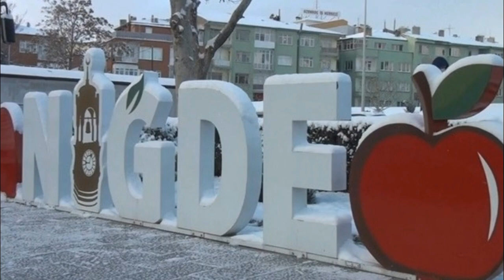NİĞDE'DE MUTLAKA YENMESİ GEREKEN LEZZETLER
NİĞDE'NİN İLÇELERİ
Niğde (İl merkezi)
Altunhisar
Bor
Çamardı
Çiftlik
Ulukışla